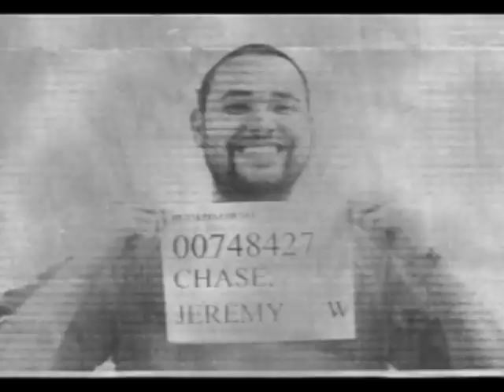2011 Parade of Transformation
Drug Court graduates and their families take the stage to thank Drug Court professionals for their work and tell the stories of their transformation in Drug Court.